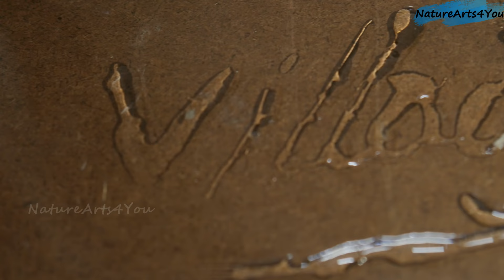Narendra & Shahid image oil painting Congratulations For 1 year YouTube Journey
Please Look Forward to Watch Upcoming Videos 👀👀👀

Oil Colors
1. Camel Oil Colors
2. Brustro Canvas Paper A3 Size
3. Brustro Liner Brushes

Brushes
1. Bianyo Artist Brush Set

Canvas
1. Camel Artist Canvas Pad
2. Camel Artist Canvas Pad

Pastels
1. Doms Oil Pastels 50 Shades
2. Camel Soft Pastels 36 Shades
4. Faber Castell Graphite Pencils